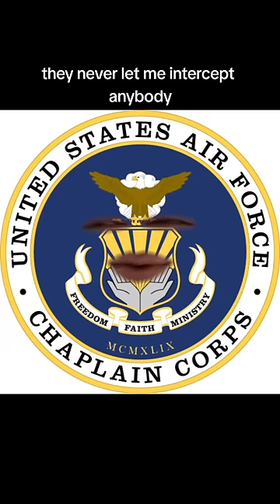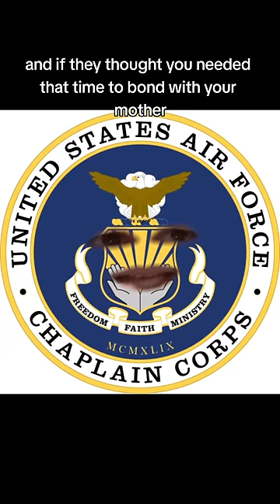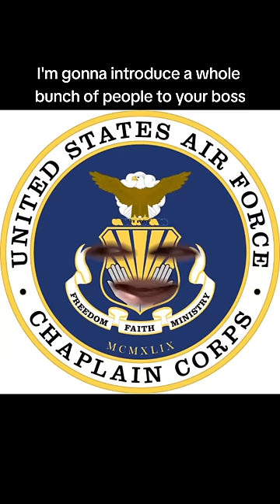the Spree for Three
Yes or no for "Spree for Three" merch???